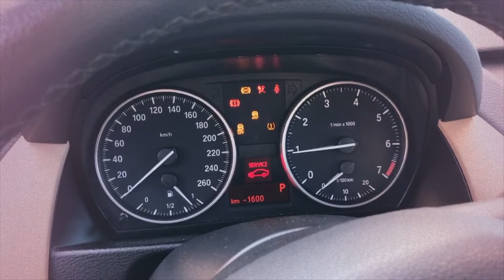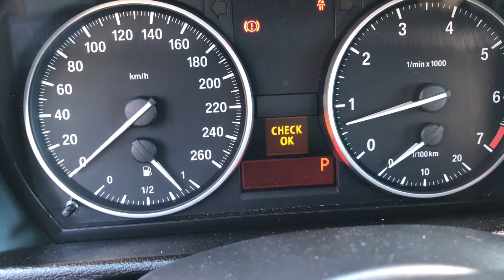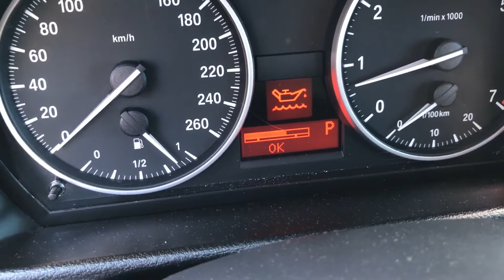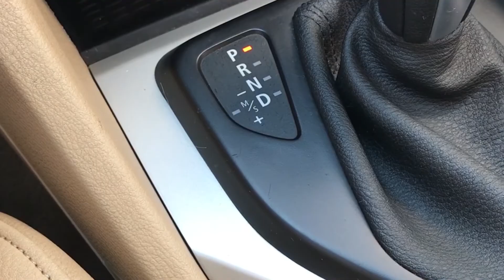Tour pelo meu carro BMW X1 2012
Eu não gravei 12 minutos de vídeo usando o filtro da Mayra Cardi não né gente? kkkk